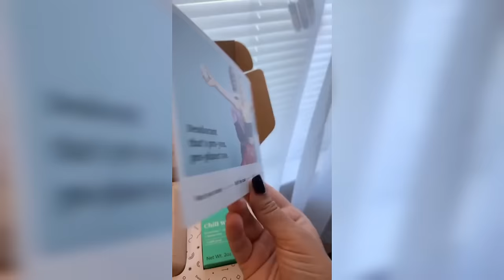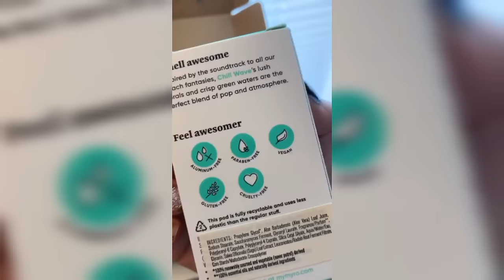Juliette Weg Tiktok Videos 2023 Brown Tiktoks Compilation#55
juliette
juliete
Juliette Weg
juliette tiktok
juliette weg tiktok
juliette weg videos
tiktoks
juliette tiktoks
juliette weg tiktoks
Funny TikTok
1 hour juliette weg
1 hour juliette weg tiktok
juliette weg 2023
juliette weg tiktok 2023
juliette 2023